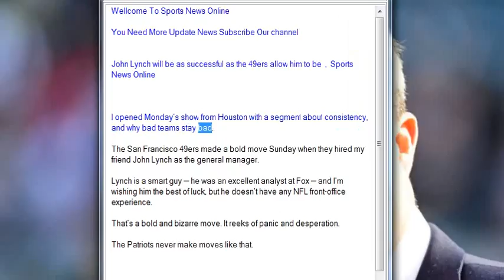John Lynch will be as successful as the 49ers allow him to be , Sports News Online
I opened Monday’s show from Houston with a segment about consistency, and why bad teams stay bad.

The San Francisco 49ers made a bold move Sunday when they hired my friend John Lynch as the general manager.

Lynch is a smart guy — he was an excellent analyst at Fox — and I’m wishing him the best of luck, but he doesn’t have any NFL front-office experience.

That’s a bold and bizarre move. It reeks of panic and desperation.

The Patriots never make moves like that.